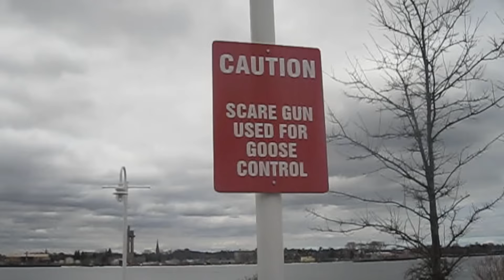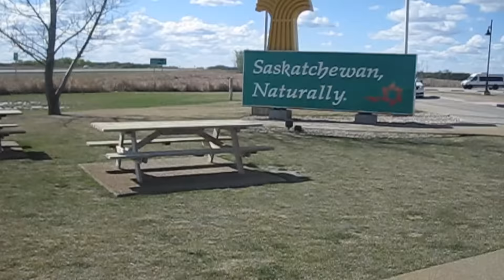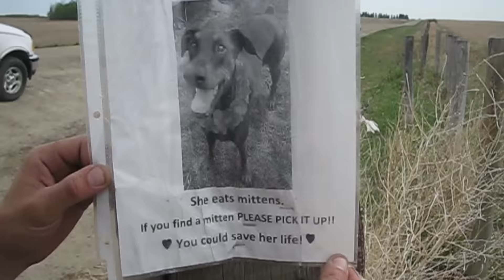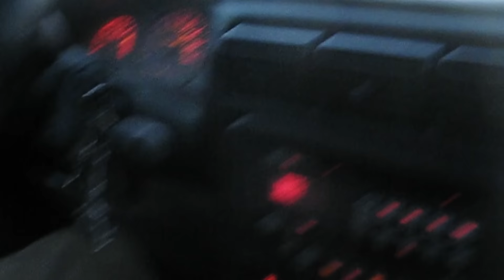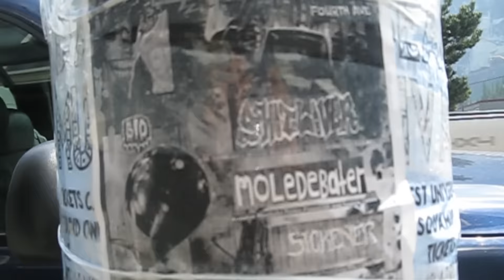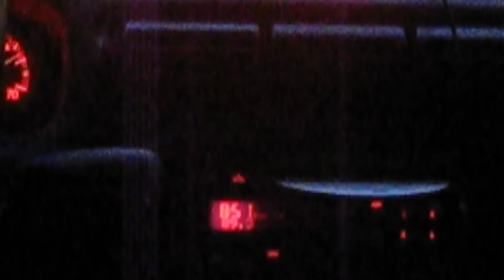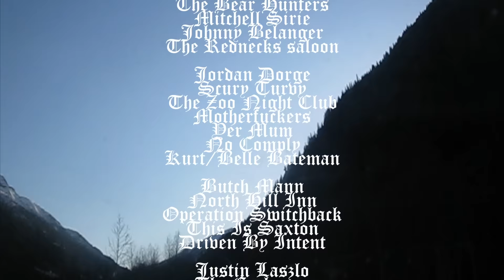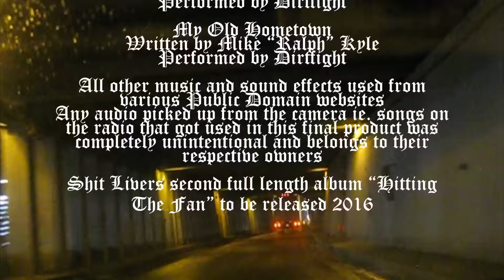A Long Grinding Road (FULL DOCUMENTARY)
A month on the road with an underground touring grind band.